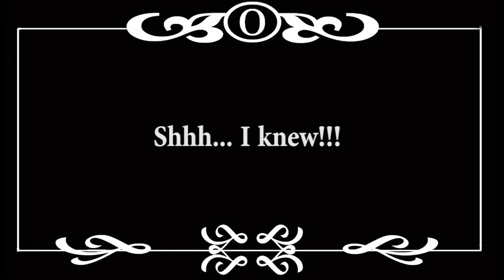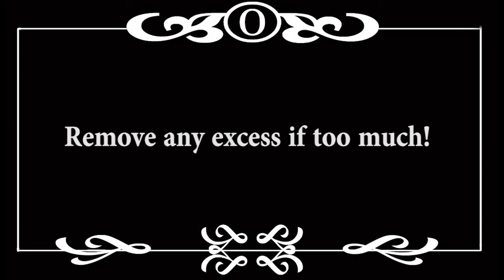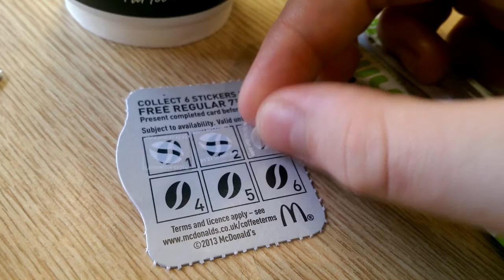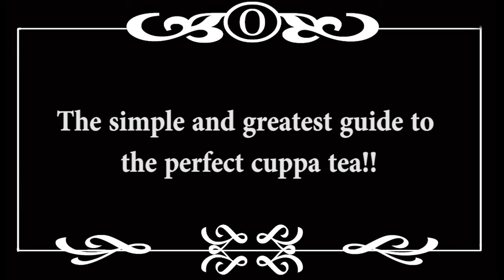The Guide To Making The Greatest Cup Of Tea